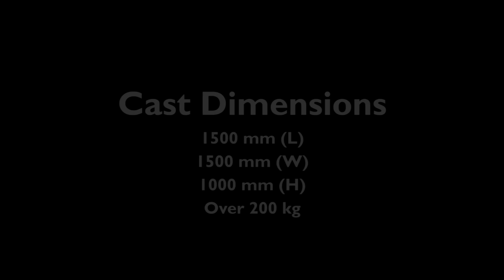Over 200 kg (440 lb) Aluminium Casting of a Meat Ant Nest - Iridomyrmex purpureus - 2015/10/19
Aluminium Casting of a Meat Ant Nest (Iridomyrmex purpureus) by Australian Ant Art™

This casting was quite the challenge. It was a mound with 36 entrances. These entrances are generally thought to be separate parts of the same nest, this video shows that it is not so for this nest. Many of them were connected underground. After casting and excavating the nest the next problem was getting something that size, weight and fragility from hanging over a hole onto a ute. After which we drove for an hour to move it to its resting place.

Meat ants are quite amazing. They can form super colonies covering a number of kilometres and housing thousands of ants. They can strip a carcass clean of all meat, preforming vital environmental work. Meat ants will also create foraging trails, easily visible due to the absence of vegetation, and ants will forage on these to trees they favour most. The trees are an important source of food and water, especially when days are hot and dry.

Meat Ants are Australia’s most successful ant.

Cast Dimensions:
Weight: Over 200 kg (440 lbs)
Height: 1000 mm (39")
Length: 1500 mm (59")
Width: 1500 mm (59")